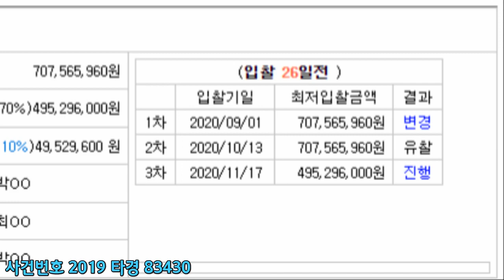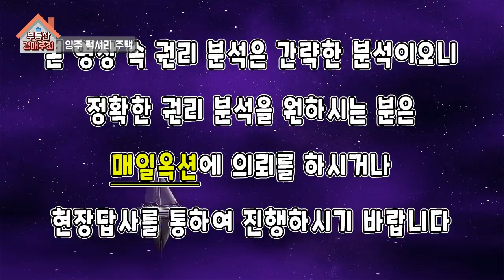[부동산추천]경기도 양주 주택 대지 151평 주택 72평 경매/ 음성권리분석+자막설명